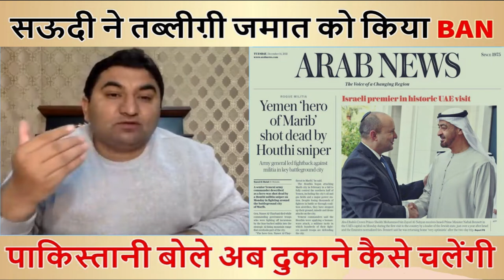Saudi Arabia bans Tablighi Jamaat, calls it 'gate of terror' Qamar cheema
Saudi’s Tablighi Jamaat Ban: No More Space for Religion in Its Politics.

The decision of Saudi Arabia’s Minister for Islamic Affairs, Dr. Abdullatif Al-Alsheikh, to warn people that the Indian-origin puritanical movement, Tablighi Jamaat, is false and dangerous, and “a gateway to terrorism” is curious in itself because Wahhabism, the dominant Islamic ideology of the kingdom that houses two of the holiest shrines of the Islamic world, Mecca with its sanctuary, the Ka’aba, and Medina, where Prophet Muhammad lived in exile the last 10 years of his life, is more puritanical than that of the Jamaat.